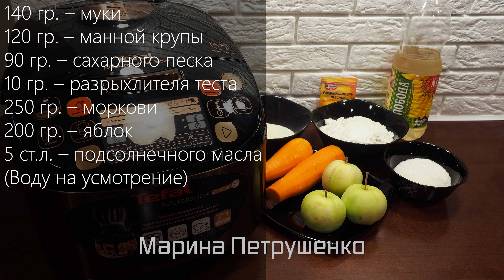Фантастически вкусно! Редкие рецепты вкусного десерта – три пирога с фруктами в мультиварке!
Как приготовить 3 простых рецепта пирогов в мультиварке вкусно. В рецепте мультиварка тефаль, а ниже рецепты для мультиварки просто на каждый день. Вы можете пользоваться любой мультиваркой и готовить в редмонд, поларис или мулинекс, а так же панасоник и т.д. Подробнее о Tefal, отзывы пользователей читайте А мои простые рецепты, и любое блюдо легко адаптируются под любую мультиварку!

Рецепт№1
3 – яйца
160 гр. – муки
130 гр. – сахарного песка
50 мл. – подсолнечного масла
1 ч.л. – разрыхлителя теста
180 гр. – киви

Рецепт№2
260 гр. – муки
160 гр. – сахарного песка
150 гр. – сметаны
3 – яйца (крупные)
60 мл. – подсолнечного масла
10 гр. – разрыхлителя теста
200 гр. – винограда

Рецепт№3
140 гр. – муки
120 гр. – манной крупы
90 гр. – сахарного песка
10 гр. – разрыхлителя теста
250 гр. – моркови
200 гр. – яблок
5 ст.л. – подсолнечного масла
(Воду на усмотрение)

Я в Viber и Telegram, а также мой Сайт, кликните по нужной Вам ссылке: